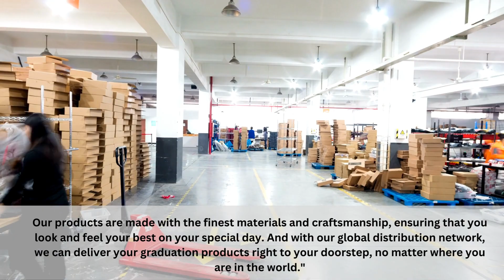Celebrate Your Achievements with Graduation Paradise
Graduation is a milestone event in everyone's life, and at Graduation Paradise, we understand the importance of this momentous occasion. As a leading international manufacturer and distributor of graduation products, we're committed to providing the highest quality products and services to students, parents, and educators around the world. From custom product design to timely delivery and exceptional customer support, we're here to help you celebrate your achievements in style. Watch our video to learn more about how Graduation Paradise can be your partner in celebrating your graduation journey.